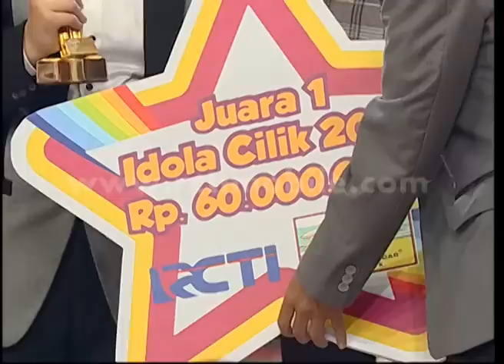Akhirnya Sion Menjadi Juara 1 Idola Cilik 5 [Idola Cilik Grand Final] [2 April 2016]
Akhirnya Sion keluar sebagai pemenang di Idola Cilik 5 setelah bertarung dengan Fikih di Grand Final

Setelah Idola Cilik pada season sebelumnya, Kini dengan bangga Rajawali Citra Televisi Indonesia menggelar kembali Idola Cilik 5. Dengan mengusung tema "Little Star With a Big dream ajang pencarian bakat di bidang bernyanyi ini dikhususkan untuk anak-anak berusia 6 sampai 12 tahun. Untuk jajaran dewan juri terjadi banyak perubahan, yaitu Tarra Budiman, Winda Viska, Tike Priatnakusumah dan Melody JKT48. Dengan adanya Idola Cilik 5 diharapkan akan lahir bintang kecil yang akan bersinar di industri musik Tanah Air.

Saksikan IDOLA CILIK  setiap hari Sabtu 12.30 WIB